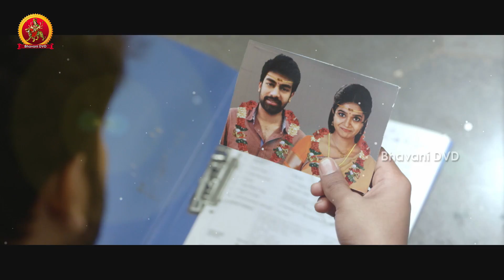London Babulu Movie First Look Teaser || Rakshit, Swathi || Niharika Movies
Watch London Babulu Movie First Look Teaser.